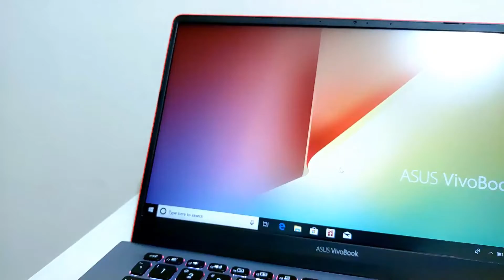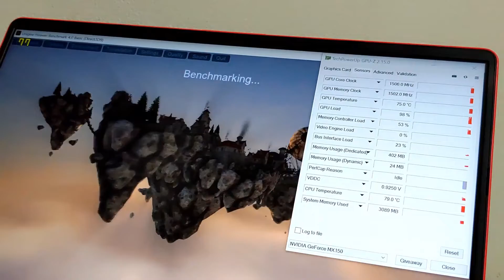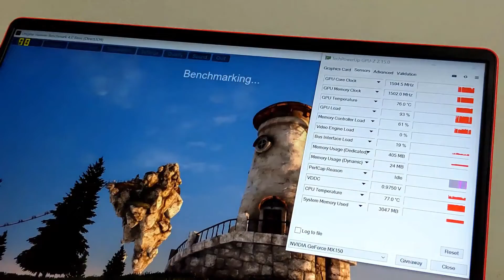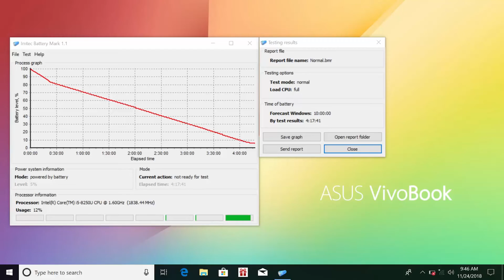Laptop untuk Anak Muda. Review Asus VivoBook S430UN